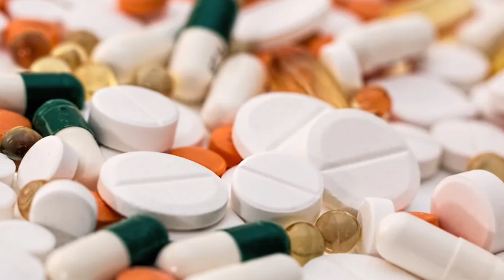Egg follicle growth injection will follow repeatedly? it's possible to get earlier pregnancy .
Here, described about,  Egg follicle growth injection will follow repeatedly? it's possible to get earlier pregnancy

Rainbow Talk,...